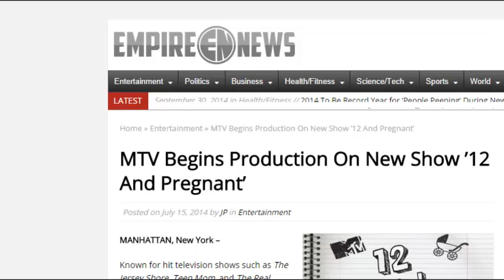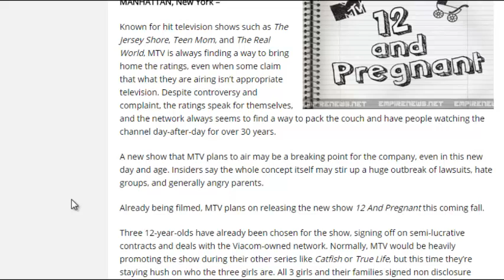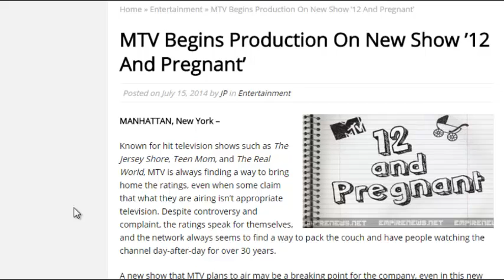Dave Reacts to 12 and Pregnant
Bae caught me slippin!!!